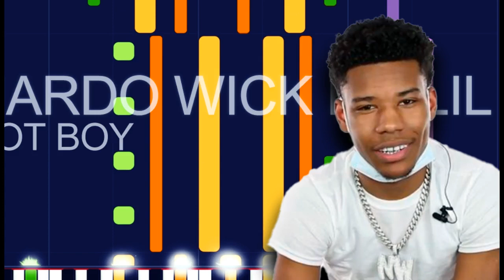Nardo Wick ft. Lil Baby - HOT BOY (PRO MIDI FILE REMAKE) - "In the style of"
Full MIDI download specifications:

Channel 01: Honky-Tonk Piano - 248 notes
Channel 02: Choir Aahs - 338 notes
Channel 03: Choir Aahs - 225 notes
Channel 04: Pad 4 (Choir) - 6 notes
Channel 05: Synth Strings 1 - 240 notes
Channel 06: Synth Strings 2 - 322 notes
Channel 07: Synth Bass 2 - 294 notes
Channel 08: Melodic Tom - 224 notes
Channel 10: Drums - 1340 notes